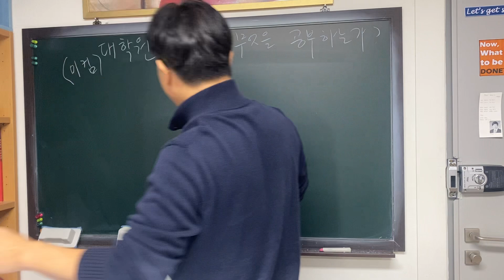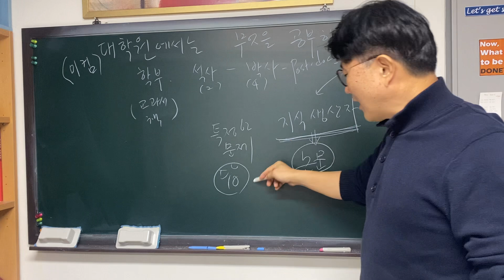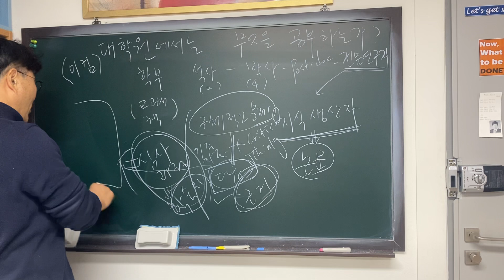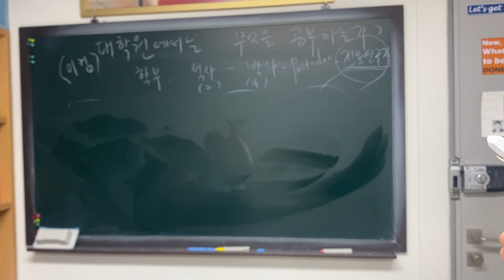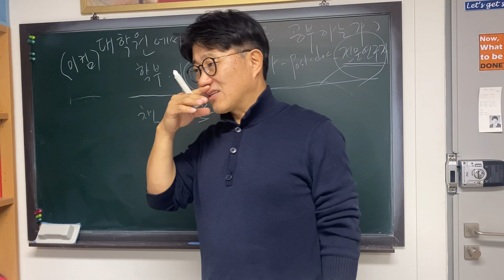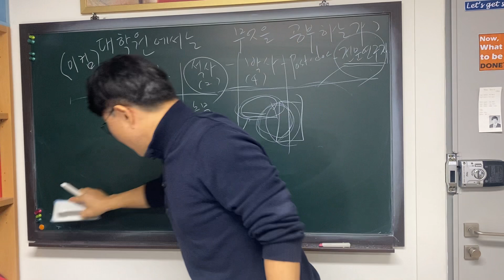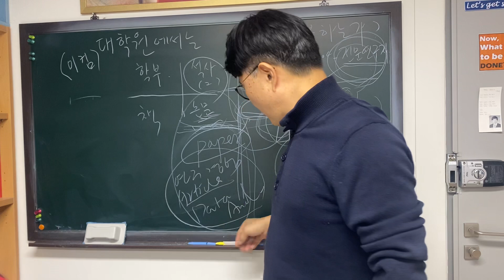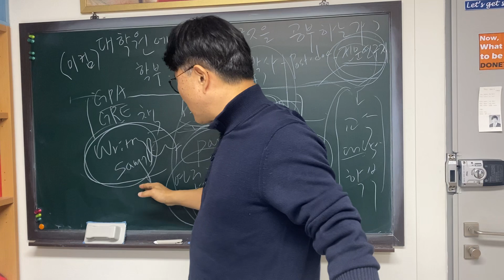대학원에서는 무슨 공부를 하는가? (feat 석사논문 꼭 써야하나요?)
미디어커뮤니케이션학과 대학원에서 무슨 공부를 하는 지에 대한 개인적인 생각